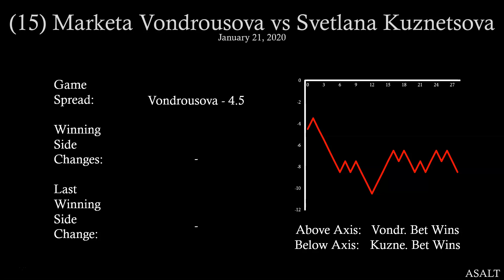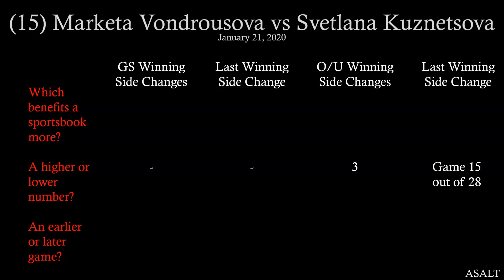WTA Betting Analysis | 15 Marketa Vondrousova vs Svetlana Kuznetsova | January 21, 2020